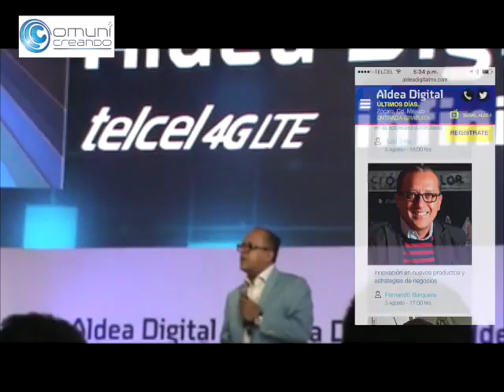Aldea Digital 2016: Tecnología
Fuimos a echar un vistazo rápido a este evento de tecnología en la Ciudad de México.